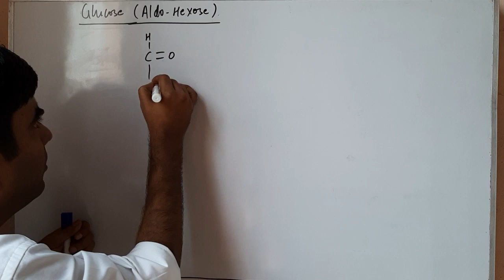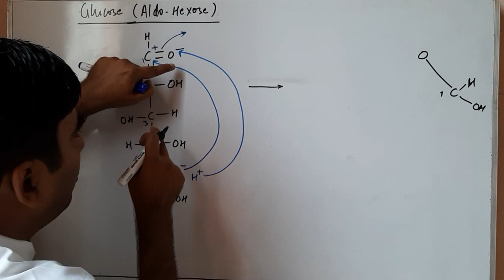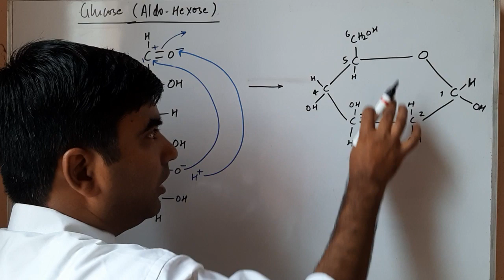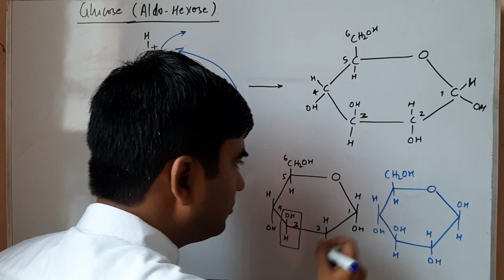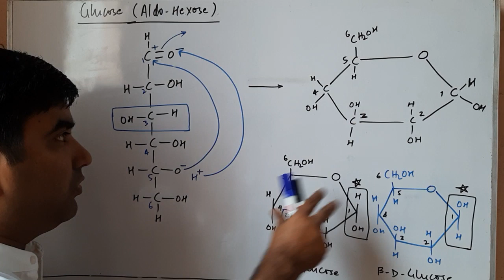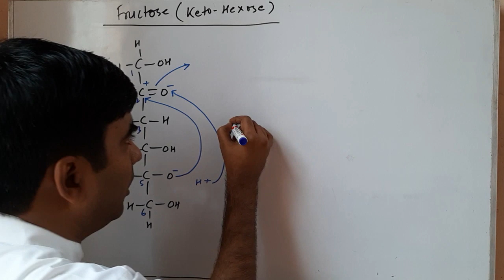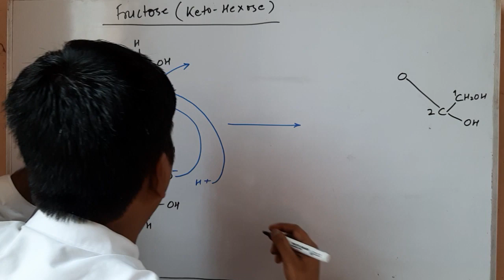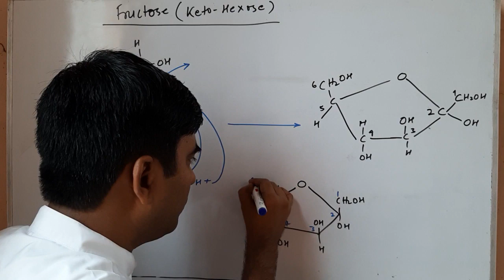Biomolecules | Lecture 3 | Class 11 NEET | Biology | Paathshaala Institute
Biomolecules include large macromolecules (or polyanions) such as proteins, carbohydrates, lipids, and nucleic acids, as well as small molecules such as primary metabolites, secondary metabolites and natural products.